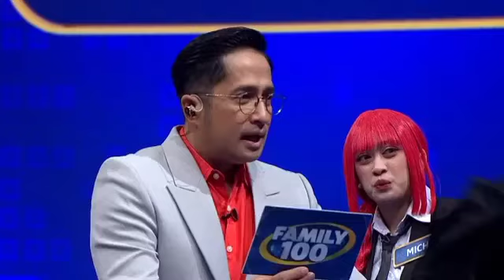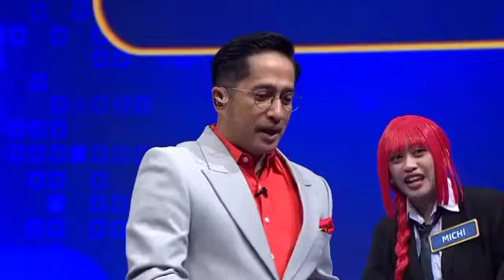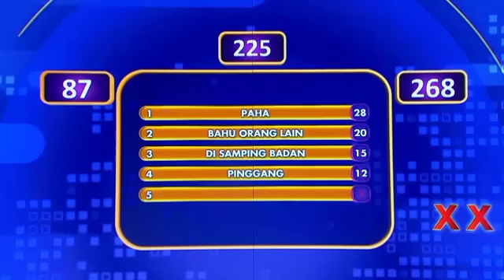Family 100 Special Cosplay Anime TBS Cosidol VS Upclass Part 2 (4K) (HD)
Now The Time Has Waiting For You! Family 100 Indonesia Special Cosplay Anime It's Begins Premiere At 7:00PM Only On RCTI+ Fuji Television & BS11
For YouTube Channel 7 February Premiere At 6:30PM!
It's Time We Find Your Blinding Survey!
Presented By @FremantleMediaIndonesia  & @MNCTVOfficialId